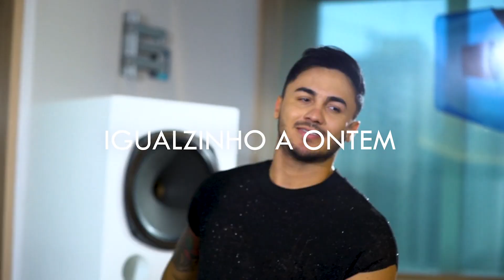Wallas Arrais & Gustavo Mioto - Igualzinho A Ontem (Making Of) | Mete Som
California Media House apresenta o Mete Som!

Os melhores artistas do Norte/Nordeste e aquele som que a gente mais gosta do Pagode, Arrochadeira, Arrocha e Forró.

Acompanhe a California Media House no Instagram!

Siga também a playlist do Mete Som no Spotify!